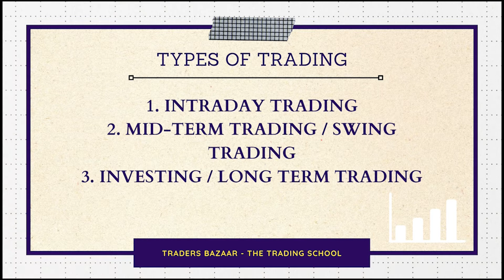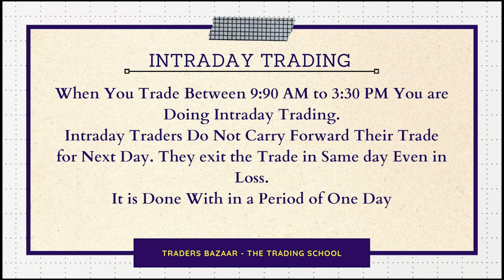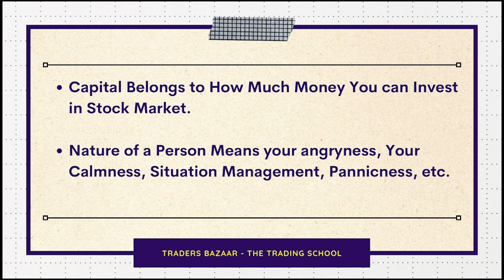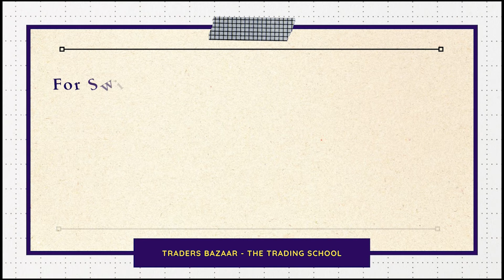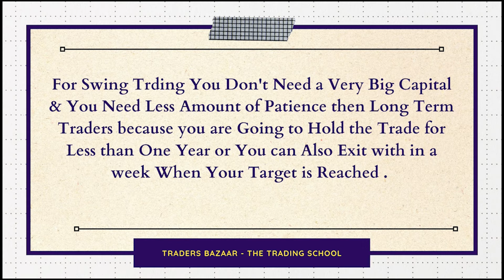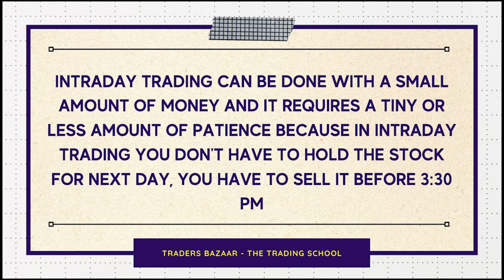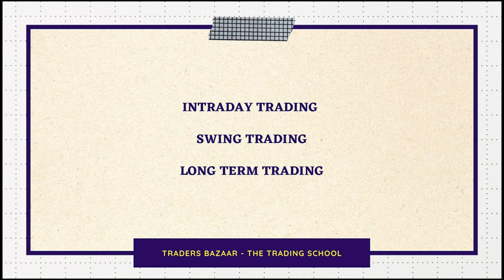stock exchange for beginners | financial education | share market academy | Part - 2 |Traders Bazaar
Hello Friends !

Welcome to Trader's Bazaar, Here you will get to know about stock market.
We will help you to  learn Stock market from beginning and you can become a pro traders within few months.

In this Video we have Explained you What is Share Market | How to Start in Stock Market | Traders Bazaar

We have also explained Important Terms that will help you to start investing in Stock Market

You need to have 4 Main Things to Invest in Stock Market

1. Bank Account - You can go to your nearest bank and open a bank account. Make Sure your net banking should be activated because we need 6 Month Statement to Open Demat & Trading Account.

2. Demat Account - Demat Account is and account where you can Hold Your Purchased Shares.

3. Trading Account - With the help of Trading Account You can Buy or sell Shares with the stock exchange Companies.

4. Knowledge- Now After these Three Steps the 4th main Step is Knowledge, If you work without knowledge in the stock market then you will loose all the money and if you start investing with knowledge you can make lots of money from here.

what is stock market, what is future and option in stock market in hindi, what is equity in stock market, what is stock market in hindi, what is stock market for beginners, what is a stock market